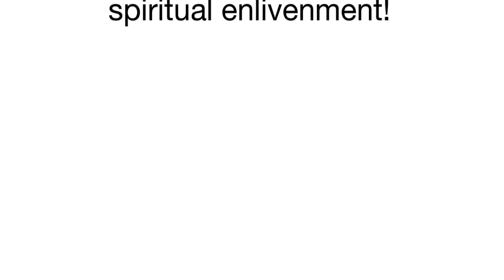Amrita What is Krishna Consciousness?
What may be the most concise description of Krishna consciousness ever caught on video, by Amrita Keli dasi. Interview by Manorama dasa. Editing by Tulasi-Priya. Theme music by Ekendra dasa.